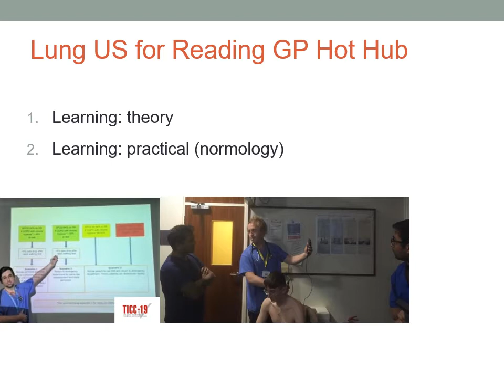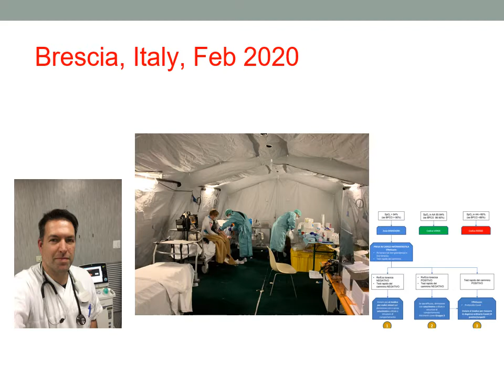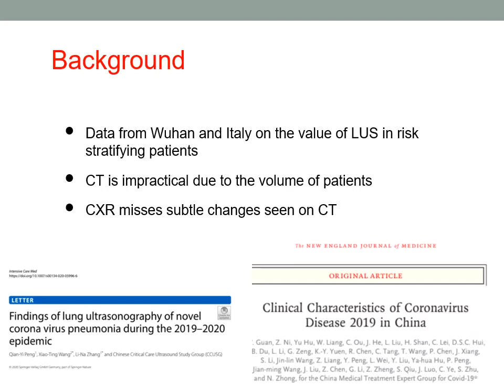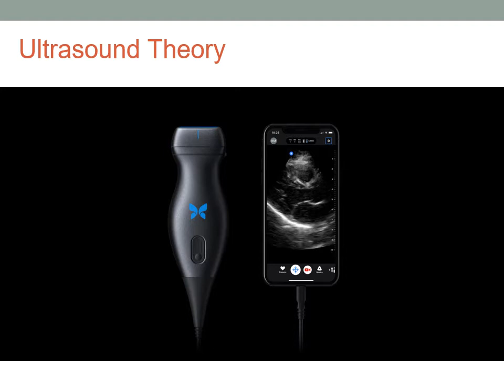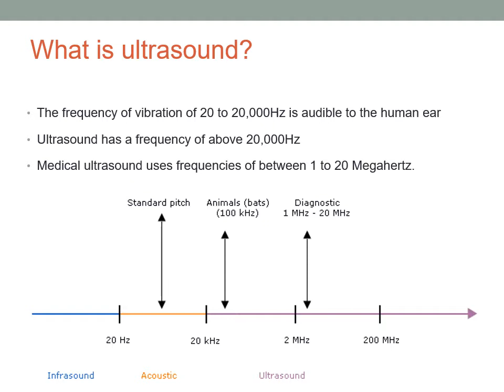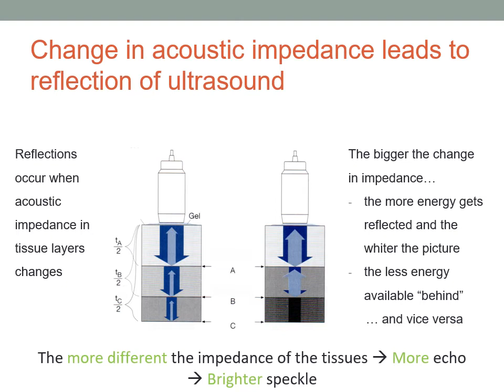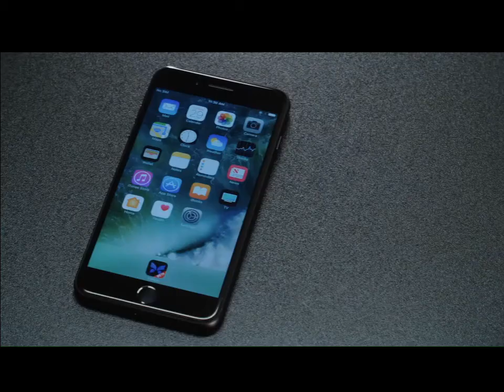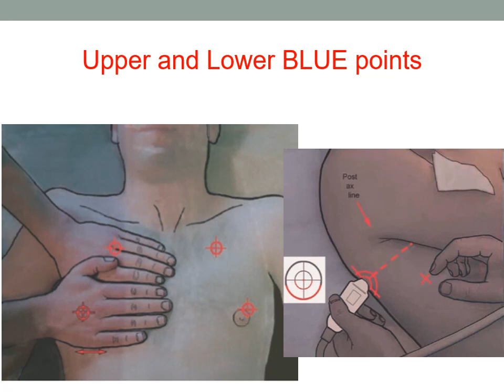Lung Ultrasound for COVID within TICC-19 - Part 1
This is the first of a two part lecture designed to be delivered as part of a teaching session on how to use ultrasound to assist with triaging for COVID within the triage pathway called 'TICC-19'. Following these two lectures which cover theory, the candidates scan some model's to get a good picture of what normal looks like (normology), followed by scanning on EVE2 Bodyworks and reviewing COVID images. Then they do a number of reviewed scans followed by a triggered assessment

Welcome to the youtube channel for the TICC-19 Pathway. This is a pathway to manage patients with confirmed or suspected COVID. It was created in northern Italy in the midst of the COVID crisis, and developed by a British team at the Royal Berkshire Hospital in Reading, United Kingdom.

This channel is for patients and clinicians who wish to find out more about the TICC-19 Pathway